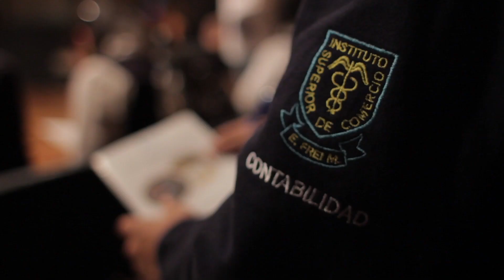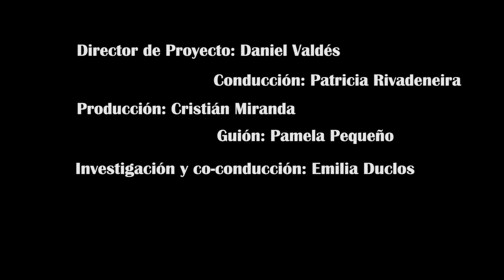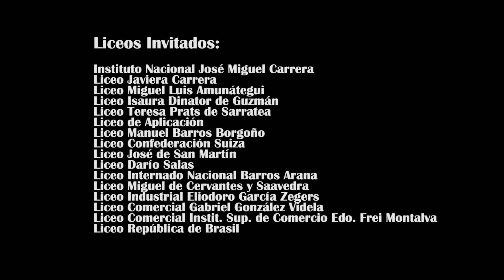Patricia Rivadeneira presenta El Megáfono , jovenes opinana libremente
Patricia Rivadeneira conversa sin pre juicios, con jóvenes estudiante de la enseñanza media, sobre temas peludos, importantes y trasendentes.
Un programa comunicacional para activar el dialogo entre pares.